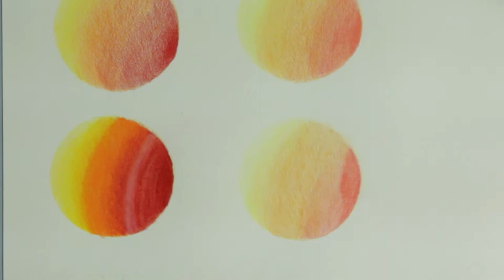How to Blend and Layer Colored Pencils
An example of layering and blending with a high quality colored pencil versus a budget quality pencil.  For the high quality example I am using the Prismacolor Premier pencils which are by far one of the easiest pencils to layer and blend.  For the budget pencil I use the Cra-Z-art colored pencil from Walmart.